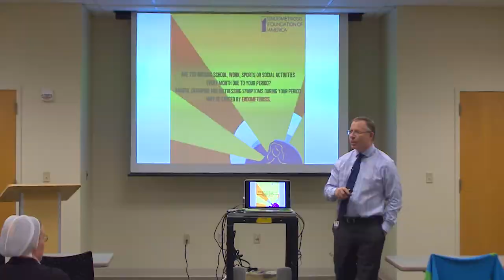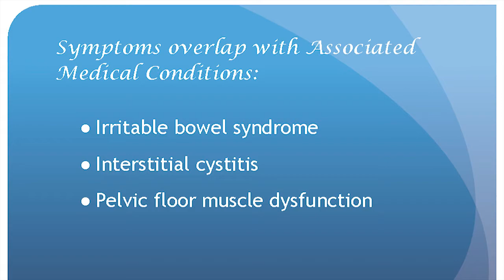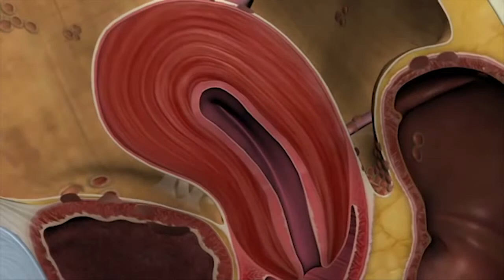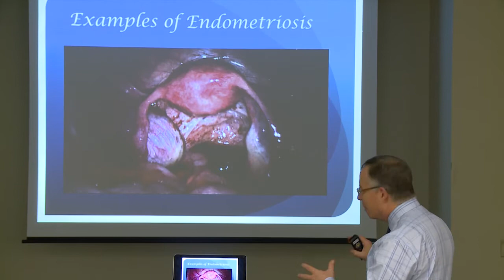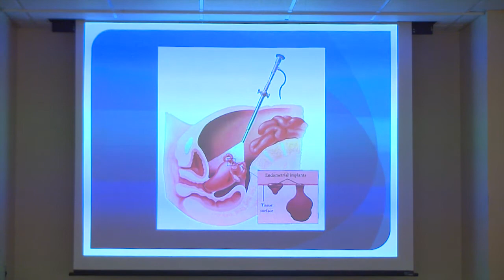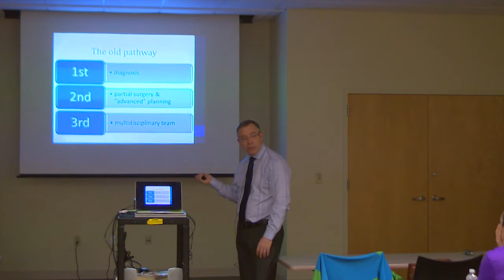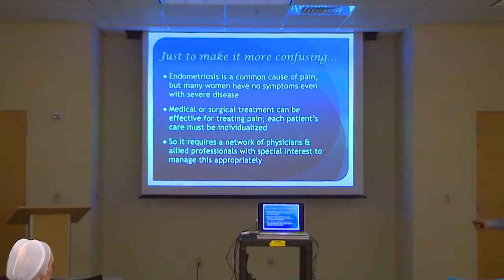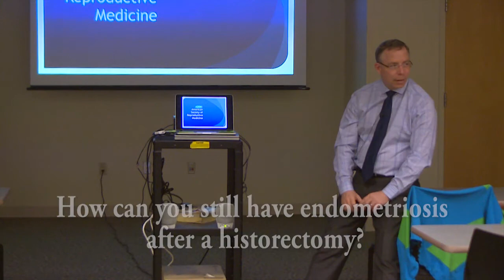Endometriosis Seminar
Are you missing school, work, sports or social activities every month due to your period? Painful cramping and distressing symptoms during your period may be caused by endometriosis. You're not alone - endometriosis affects approximately 1 in 10 women worldwide. Board-certified doctor of obstetrics and gynecology Thomas Fromuth, MD, FACOG, answer some of the most common questions and concerns about endometriosis in this seminar.